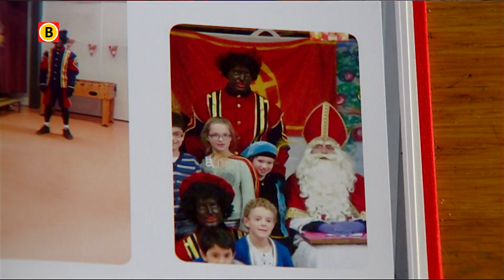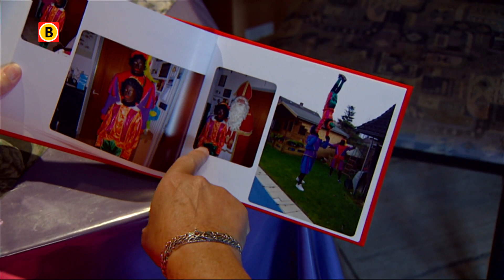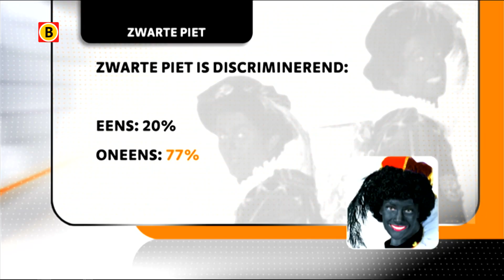Brabanders: 'blijf van Zwarte Piet af'